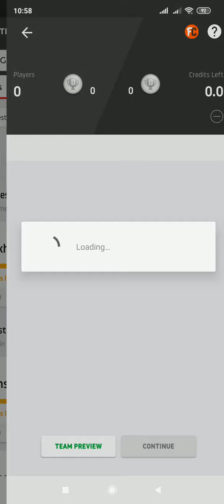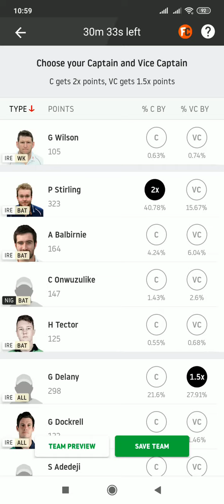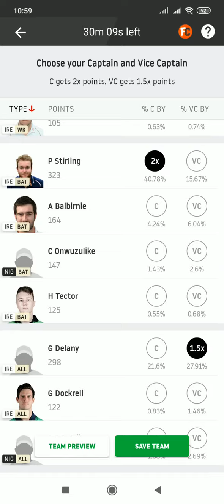IRE vs NIG || DREAM11 WINNING TEAM || khelo game Apna || Tips by unnati jokes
abu dhabi
 india